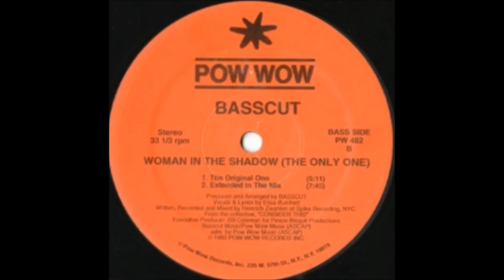Basscut - Woman In The Shadow (The Only One)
Track from Pow Wow Records. Year 1993.